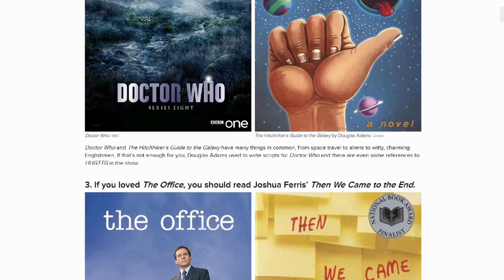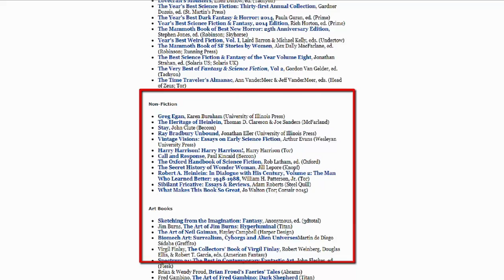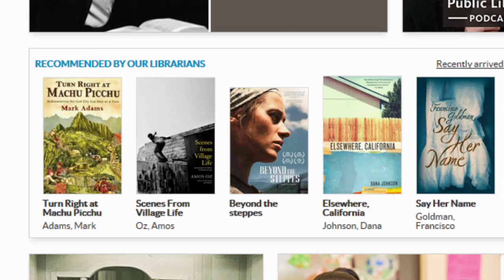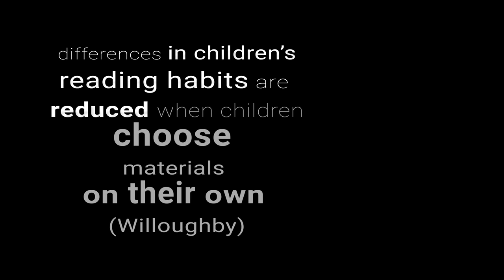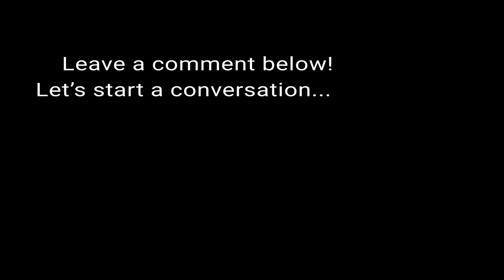What counts as reading?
Should you read both literary and non-literary texts? Do they both have a positive effect on brain health? What makes someone an "avid reader?" Can you become an avid reader, too?

[CC] English | Español | Português.

VIDEO CHAPTERS
00:00 - Introduction to the issue
00:30 - Reading as reading literary texts
01:21 - How about non-literary texts?
01:40 - Biased studies on the benefits of reading
02:25 - Libraries offer variety
CONCLUSIONS
02:46 - Read a variety of materials
03:28 - Read for different purposes
03:52 - Cultivate a reading habit

Berns, G. S., K. Blaine, M. J. Prietula, & B. E. Pye, Short- and Long-Term Effects of a Novel on Connectivity in the Brain (journal article, PDF)

Krashen, S. (2014). Does Common Core help or hurt in creating more avid readers? (Schools Matter web article)

Schocker, L. (2015). 6 Unconventional reasons why you absolutely should be reading books (Huffpost Healthy Living web page)

REFERENCES
24 Books. Based on your favorite TV shows (BuzzFeed webpage)

Carlsen, R., & Sherrill, A. (1988). Voices of readers: How we come to love books (book, PDF)

NASA (2011). Researchers detail how a distant black hole devoured a star (web page)

Willoughby (2010). Reading Motivation: The Difference Between Boys and Girls (master's thesis)

Wilson, N., & Kelley, M. J. (2010). Are avid readers lurking in your language arts classroom?. . (journal article, PDF)

MUSIC
"And Then We Take Them Down Again" by Dokashiteru (feat. Susan Joseph)

"The Den" by Retaxes